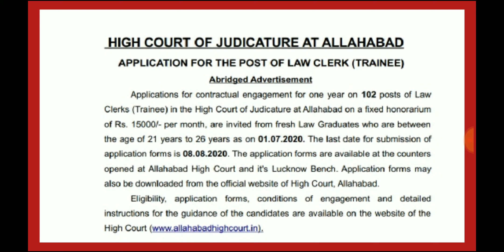LLB jobs 2020 || Law clerk trainee || sarkari naukari || high court job